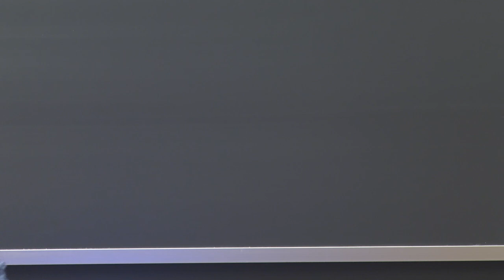Celebrating the Life and Work of Dr. Paul Farmer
Dartmouth Colleagues, students, and partners – past and present – celebrate the life and work of Dr. Paul Farmer, and his lasting influence here at Dartmouth College.